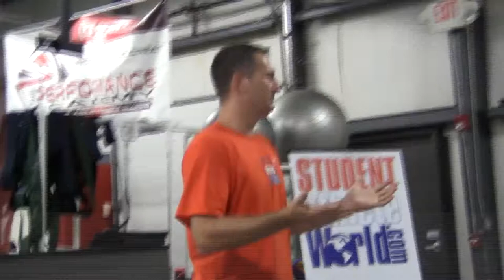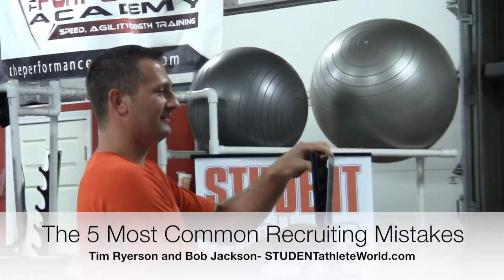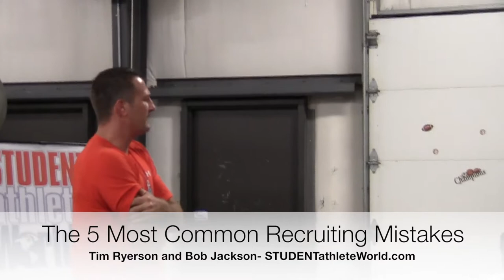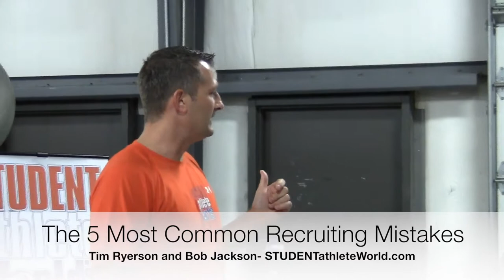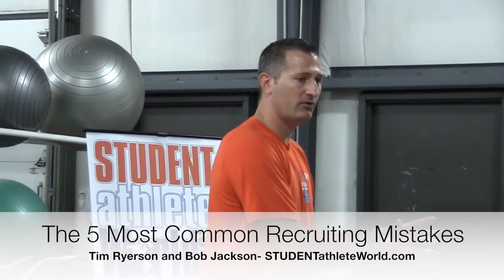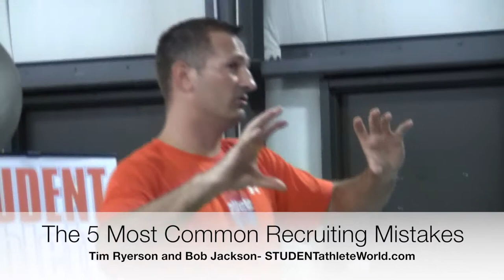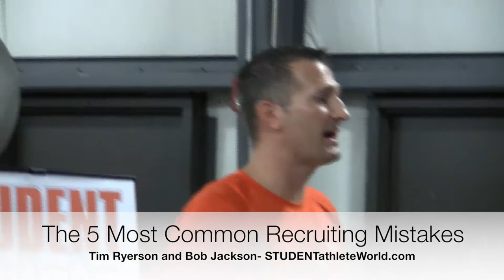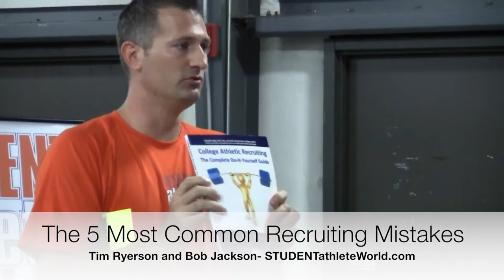5 Most Common Recruiting Mistakes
Recruiting Seminar by Tim Ryerson and Bob Jackson from STUDENTathleteWorld